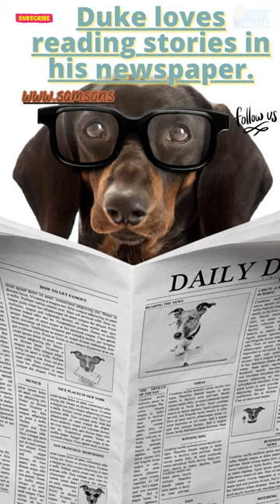Int’l Literacy Day 2023| Books For Kids | Funny & Cute Dogs Reading Compilation Video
Get notified every time Samson releases a new video

Please enjoy Samson's new video. Please join Samson on all his great dog adventures.
Samson's ebook is an award-winning children's ebook with perfect 5-star ratings.